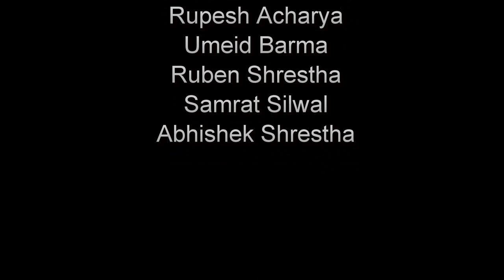FOOTBALL FREESTYLE IN NEPAL | 2018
Hey guys,
Here, we go the freestylers of Nepal. This video is flimed in Syawambhunath, Patan & Godawari.  Upcoming video may be delayed.